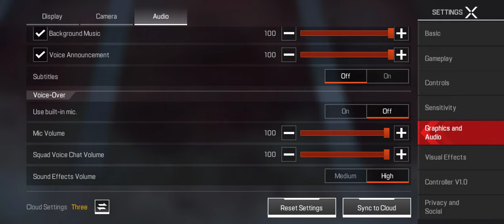How to Play Apex Legends with Your Friends , catalyst apex legends,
@gamining channel
In this video, I'll show you how to play Apex Legends with your friends using Catalyst. Apex Legends is a new Battle Royale game that's quickly gaining popularity, so learning how to play it with your friends is essential!

Apex Legends is a fast-paced, action-packed game that's perfect for playing with your friends. In this video, I'll show you how to play Apex Legends with Catalyst, a helpful guide that'll make playing Apex Legends with your friends a breeze!

Looking to play Apex Legends with your friends? Look no further! In this video, we'll show you how to play the game with your friends using the Catalyst app.

Apex Legends is a fun and fast paced shooter that is sure to entertain you and your friends. Whether you're a beginner or a pro, this is the video for you! In this video, we'll show you how to play the game with your friends, and give you some tips on how to win!

In this video, we're going to show you how to play Apex Legends with your friends. Catalyst is a new Battle Pass that offers a bunch of new ways to play the game, including with your friends.

So whether you're new to the game or you've been playing it for a while, this video is the perfect guide for getting started in Apex Legends with your friends! We'll teach you everything you need to know to have fun and dominate the competition!